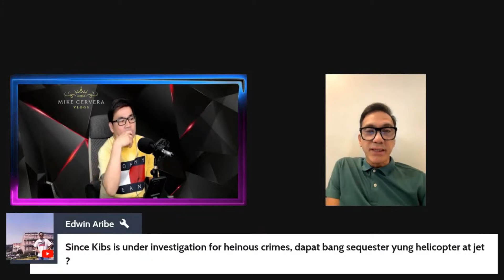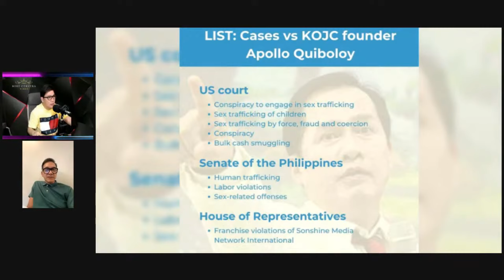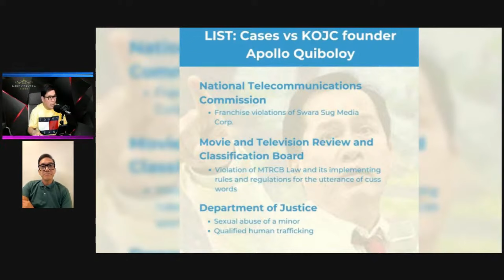FPRRD, BAGONG TAGAPAMAHALA NG KINGDOM OF JESUS CHRIST?! MGA KASO NI QUIBOLOY AT DIGONG TATALAKAYIN!